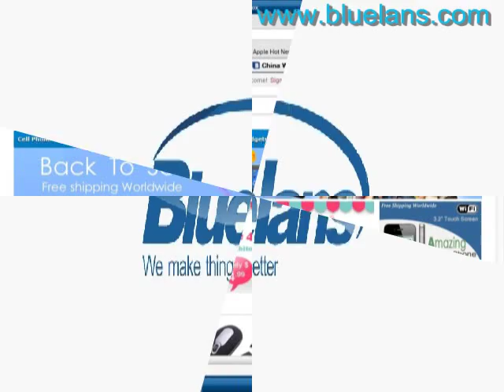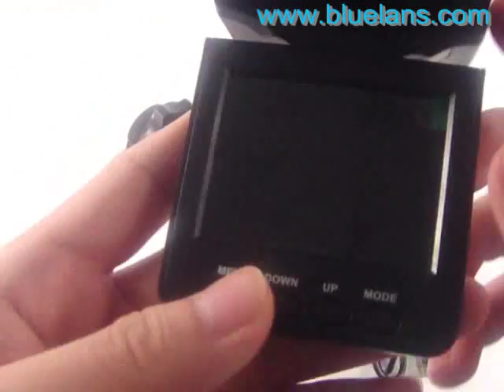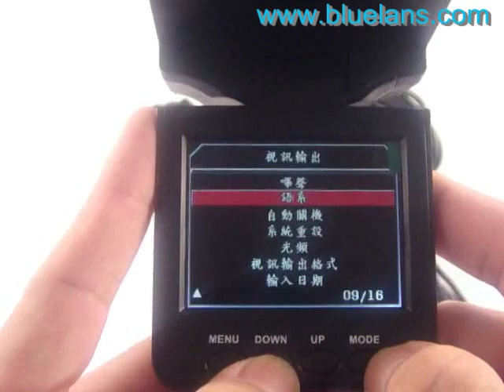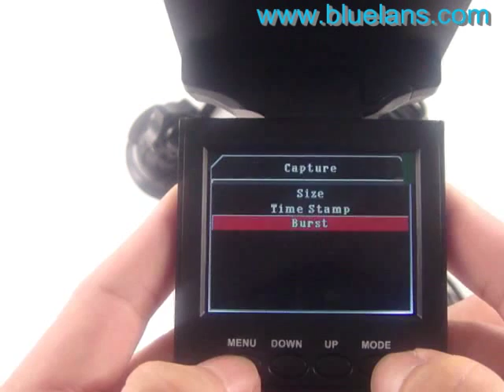True HD 720p Vehicle Car Camera DVR Dashboard Recorder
you will see this product.
# Specifications: IR day and night vision for recording,6 LED
# HD720P Portable DVR with 2.5" TFT Colorful LCD Screen
# 270 degree Swing LCD
# Image sensor: 1/4 color CMOS WXGA HD Sensor
# Recording resolution:
WXGA: 1280 x 720 Pixels, 30fps
WVGA: 848 x 480 Pixels, 30fps
640 x 480 Pixels , 30fps
# Video format: H.264
# Viewing angle: 120 degree
# Support SD/MMC Cards: UP to 32GB
# Real Time & Date displayed on the video
# Recording Automatically After the Power Up
# Repeat storage by section
# Power input: DC5V
# Power Supplied by Car Charger or AC100~240V( Optional)
# Interface:USB/HDMI
Package Includes:
1 X HD DVR
1 X 12V/24V Car Charger
1 X USB Cable
1 X Li-ion Rechargeable Battery BL-4C
1 X Dashboard holder
1 X Instruction Manu